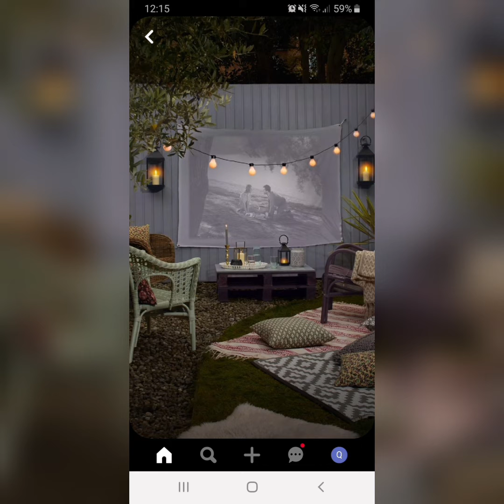HOME DECOR BEAUTIFUL PATIO LIGHTING DECORATION IDEAS 2023 || BACKYARD PATIO SEATING ARRANGEMENTS